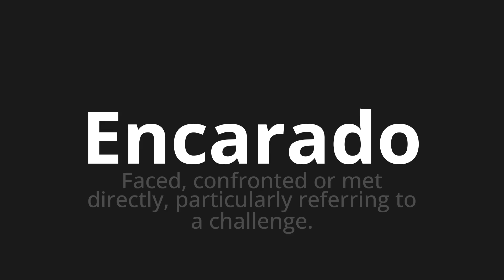How to pronounce Encarado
Master the Pronunciation of 'Encarado WHICH MEANS' - which means : FACED, Confronted or Met Directly, Particularly Referring to a Challenge. 📝 with @PortuguesePronunciation 🎓🗣️ - [Your Guide to Portuguese]

Learn to pronounce 'Encarado' perfectly in Portuguese with our easy and engaging tutorial by @PortuguesePronunciation! 📖📽️ In this comprehensive video, we provide you with native speaker examples 🗣️👂 and phonetic breakdowns 🎵 to ensure you get the pronunciation just right.

How to say Stained in Portuguese